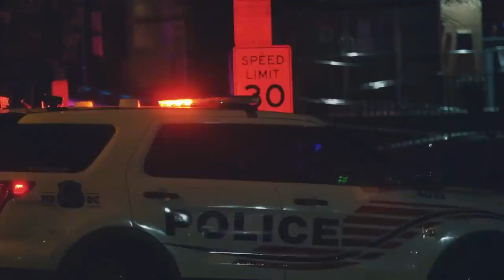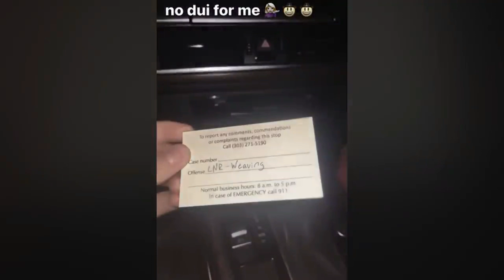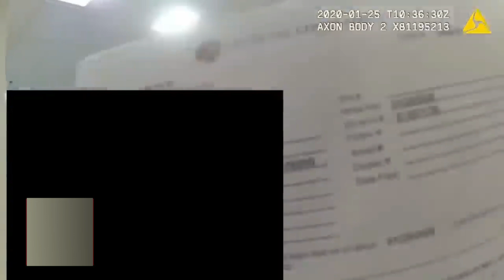When Cops are getting Seduced by Suspects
Subscibe to @CopsCamTV

IMPORTANT NOTE: The purpose of this channel is to display the interaction between law enforcement officers the public.
All footage sourced using the Freedom Of Information Act.

CopsCamTV provides unbiased and authentic footage of incidents captured. We believe this footage can be used as an educational and information guide for viewers to analyse and evaluate situations. The videos on this channel have been obtained through Public Record Requests.
Many incidents may require a fee associated with the request and take several days to process prior to being obtained.
We only provide unique and original content that hasn’t been covered before unless there is significant and meaningful information to include.